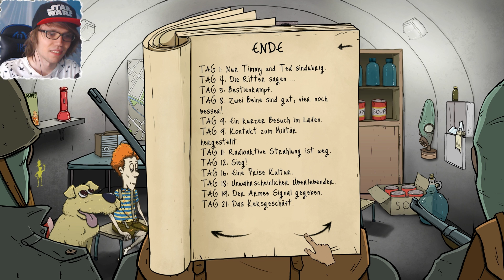DIESES ENDE HATTE ICH NOCH NIE! - 60 Seconds [Deutsch]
Für 60 seconds ist jetzt ein großes Update rausgekommen.
Im 60 seconds dlc gibt es jetzt eine Katze. Die 60 seconds dlc Katzenmission versuchen wir heute durchzuspielen!